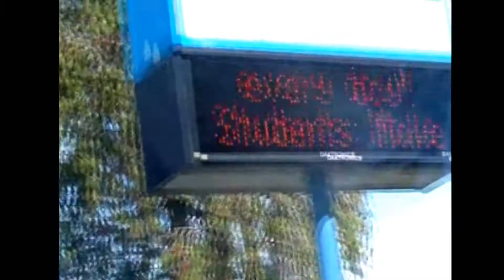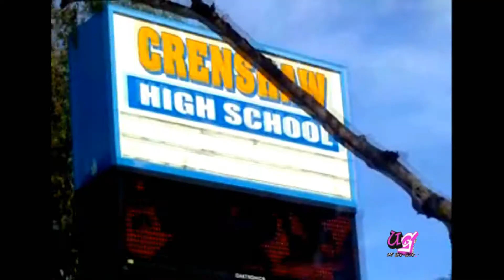POWERNPINK VIDEO VIEW UNDERGROUND GIRLS OF HIP HOP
CRENSHAW HIGH SCHOOLS POWER IN PINK PROGRAM MUSIC VIDEO FROM MIXTAPE COMPLETED THROUGH THE PRGORAM.  CRENSHAW COUGARS
UNDERGROUNDGIRLSOFHIPHOP.COM
POWER OF PINK PROGRAM
Program Summary

The Power of Pink Program is an interdisciplinary enrichment program that combines literature, performing arts, journalism and creative writing to encourage young woman to think critically about their worlds and to articulate those thoughts, feelings, and perspectives.

Empirical studies has established the need for language arts programs so that children who receive them improve self-esteem worth, better communication skills, increased awareness and belief that they can accomplish the goals they set for themselves: and use these tools along with the facts that language arts enhances critical thinking , academic achievement and students are reaching higher test scores

Program Goals

The goals of The Power in Pink Program are to build character, to empower young teenage girls to create their own opportunities for life success, and to become role models to their peers while contributing to the betterment of themselves.  Through the aspects of entertainment young women will be introduced to career opportunities and exposed to other women in the industry whom faced adversity and transformed it into success.